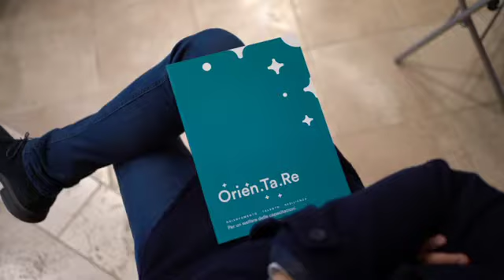PROGETTO Orien.Ta.Re | Ascoli Piceno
Servizi di Yuma Comunicazione

Orien.Ta.Re
Orientamento | Talento | Resilienza
Perché il tuo unico dovere è salvare i tuoi sogni
(Amedeo Modigliani)

🎈1) CHE COS’E’ ORIEN.TA.RE
⭐E’ un CENTRO INTER-ISTITUZIONALE PER L’ORIENTAMENTO PERMANENTE dedicato ai giovani ed alle loro famiglie, agli adulti, alle aziende e a tutta la comunità; scommettiamo sulla pedagogia dell’orientamento, sull’educazione alla resilienza e sulla psicologia del talento come attivatori delle capacitazioni umane e come strumenti fondamentali di inclusione socio-lavorativa
⭐Il Centro Orien.Ta.Re è ideato e gestito dal Liceo Classico “F. Stabili – E. Trebbiani”, in partnership con Simbiosofia Formazione e T&P Consulting. Il progetto è patrocinato dall’amministrazione comunale di Ascoli Piceno con particolare riferimento all’Assessorato alla Cultura ed ai Servizi Sociali, ed è sostenuto dall’Ambito Territoriale Sociale 22.
⭐Il progetto è realizzato grazie alla Fondazione Cassa di Risparmio di Ascoli Piceno

🎈2) PERCHE’ ORIEN.TA.RE
⭐Oggi l'orientamento rappresenta uno strumento fondamentale per aiutare le persone a gestire con successo i passaggi importanti tra il mondo della scuola, della formazione e del lavoro;
⭐L’orientamento assume un valore decisivo nella vita stessa di ogni persona, poiché sostiene il processo di crescita e sviluppo ed aiuta a fare le scelte migliori e a prendere le decisioni più delicate lungo il corso di tutta la vita
⭐L’orientamento serve a promuovere il benessere intrapersonale e interpersonale, l’occupabilità e l'occupazione attiva, la crescita economica e l'inclusione sociale, la soddisfazione e l’appagamento nei percorsi di vita
⭐L’orientamento è lo strumento migliore che abbiamo per realizzare un futuro migliore per i nostri figli e per la società che vivranno e tutti possiamo iniziare a farlo sin da oggi!
⭐Orien.Ta.Re vuole sostenere i giovani e gli adulti nei propri percorsi di vita contrastando il nichilismo, le passioni tristi, la paura del futuro, la sfiducia e l’abbandono puntando invece su un tipo di educazione e formazione che siano fondati sul desiderio.

🎈4) GLI AMBITI DI LAVORO
1. Orien.Ta.Re/GIOVANI
2. Orien.Ta.Re/SCUOLA
3. Orien.Ta.Re/FAMIGLIE
4. Orien.Ta.Re/COMUNITA'-TERRITORIO

1. Orien.Ta.Re/GIOVANI – cosa facciamo per i giovani? Ascoltiamo i bisogni dei giovani, diamo voce ai loro desideri, crediamo nei loro sogni, sviluppiamo i loro talenti per aiutarli a realizzare le loro migliori imprese. Vogliamo aiutare tutti i giovani a trovare la propria stella, a sentirsi soddisfatti e contenti di vivere, a provare serenità ed appagamento nei propri percorsi di vita, di studio, lavoro, carriera e relazione. Ricorda: “Il mondo è nelle mani di coloro che hanno il coraggio di sognare e di correre il rischio di vivere i propri sogni” (Paulo Coelho)

2. Orien.Ta.Re/SCUOLA – cosa facciamo per le scuole? Analizziamo i bisogni formativi e realizziamo corsi specialistici per trasferire al personale scolastico competenze avanzate CMS – Career management skills per poter progettare una didattica orientativa che sia agganciata alla vita dei ragazzi e delle ragazze puntando ad un’educazione che li renda capaci di operare delle scelte autonome, feconde e responsabili, nell’ottica di una crescita individuale e sociale e diretta verso la massima autorealizzazione di sé. Come diceva Edgar Morin, la scuola deve insegnare a vivere!

3. Orien.Ta.Re/FAMIGLIE – cosa facciamo per le famiglie? La famiglia, come soggetto formativo primario, dà un contributo valoriale essenziale all'educazione dei ragazzi ed è corresponsabile nelle azioni di orientamento promosse dalla scuola. Per questo è necessario che anche i genitori abbiamo un set di conoscenze e competenze utili all'accompagnamento dei figli nei percorsi di scelta e transizione e nei percorsi di inserimento socio-lavorativo ed è necessario lavorare perché le relazioni genitori-figli siano sempre migliori e sincere.

4. Orien.Ta.Re/COMUNITA' – cosa facciamo nel territorio? L’Associazione Orien.Ta.Re (Orientamento, Talento e Resilienza) si qualifica come un Polo Territoriale Strategico in condivisione con il Comune di Ascoli, l’ATS22, le parti datoriali, le scuole, le famiglie, le imprese per rispondere al desiderio di autorealizzazione con cui i ragazzi chiedono di essere ascoltati, riconosciuti e valorizzati nello loro qualità e talenti.

⭐Attacca il tuo carro ad una stella perchè ogni vita merita l'Aurora!⭐